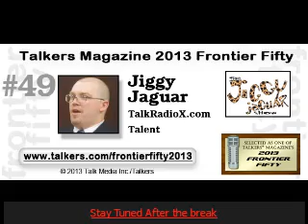New Marketing Partner w/